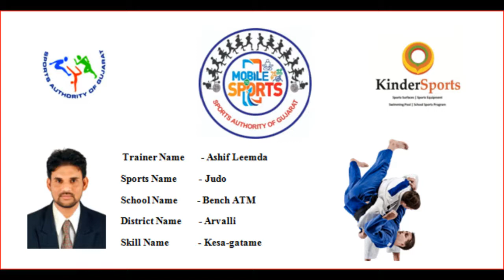Judo: Training at Home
Skill: Kesa Gatame